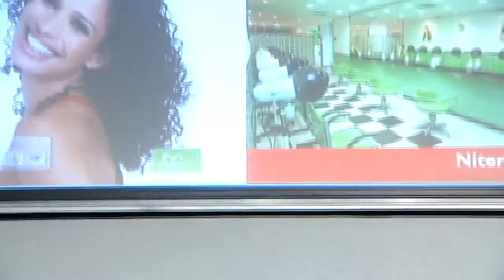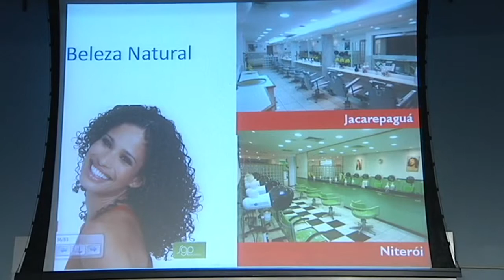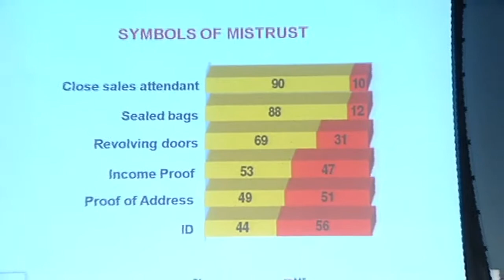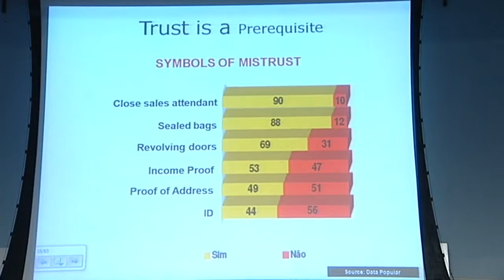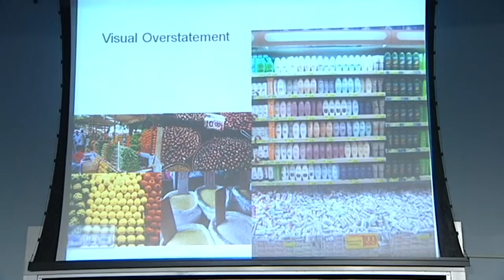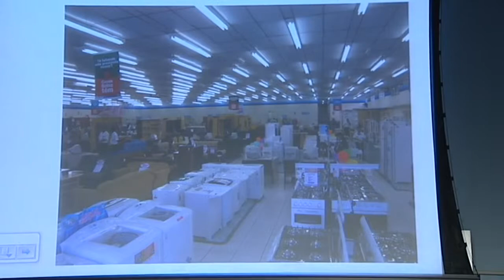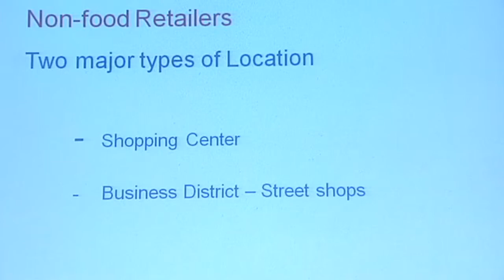Juracy Parente - B&E Distinguished Speaker Series (Part II)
B&E Distinguished Speaker series featured Juracy Parente, Ph.D. on March 1, 2012. Dr. Parente is an Associate Professor at the Sao Paulo School of Business in Sao Paulo, Brazil. Visit be.wvu.edu/speaker_series